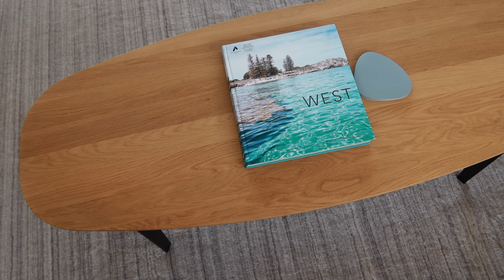GOODBYE A SMALL WARDROBE 💀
▶︎ COURSE SALE!
CAS WORKBOOK $29 ACCESS UNTIL DEC 2024